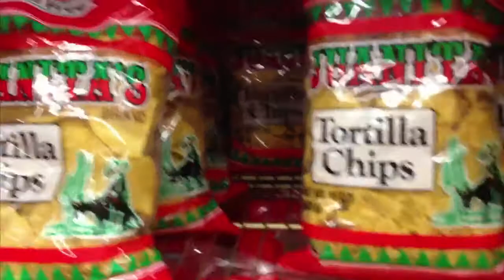BEST KITCHEN GADGET EVER!!! | LEMON SQUEEZER | FAMILY VLOG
Our Daily Family Blog!!